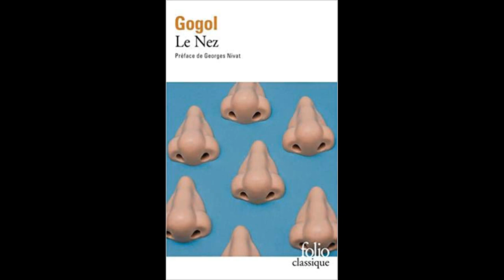Le Nez, Nikolaï Gogol (chapitre 4)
Le Nez (en russe : Нос) est une nouvelle fantastique et grotesque de Nicolas Gogol, parue en 1836.